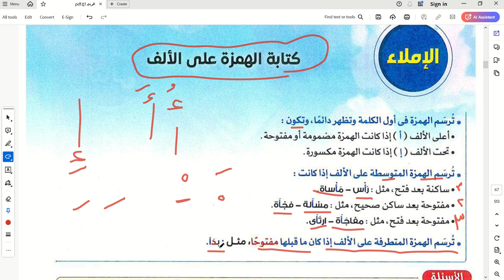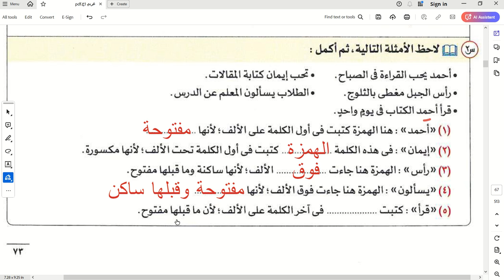كتابة الهمزة على الألف\ قواعد إملائية للصف الأول الإعدادي \ الترم الأول 2025